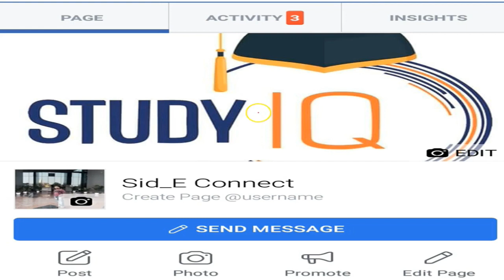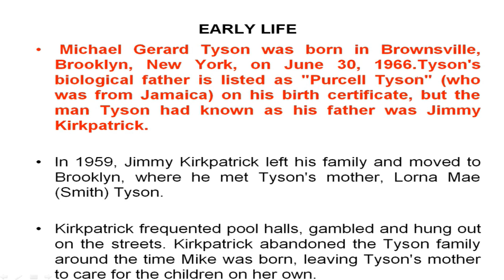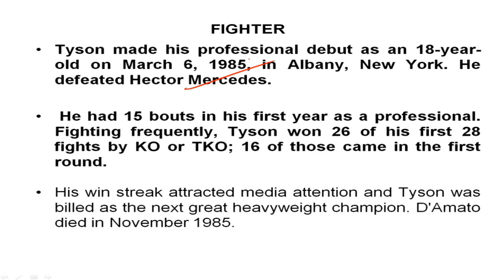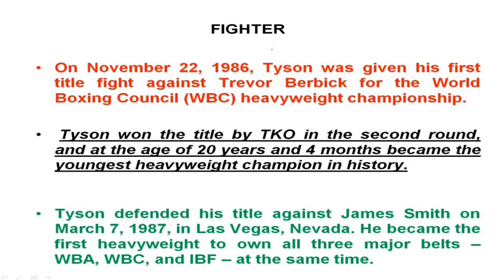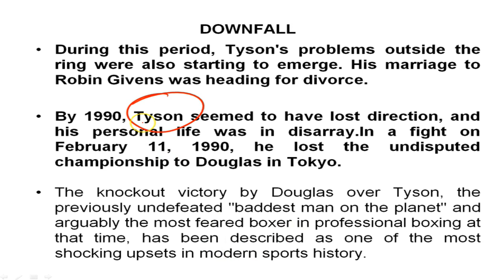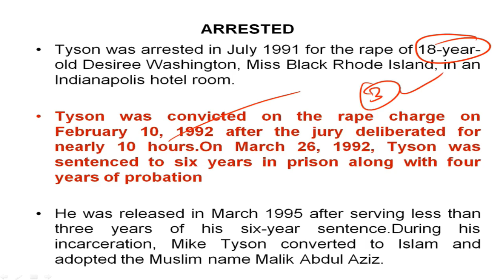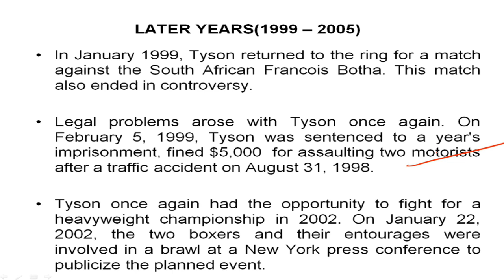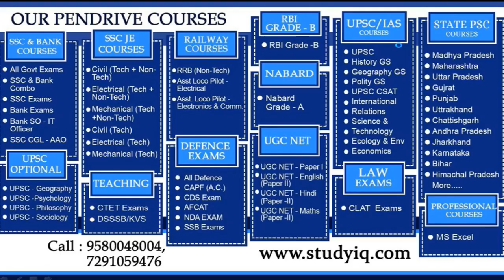Biography of Mike Tyson, Former professional boxer and youngest boxer to win a heavyweight title